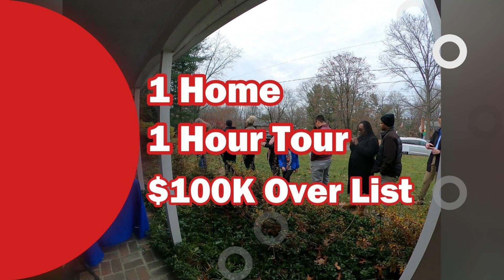Sell Your Home Fast with Thousands of Eager Buyers Waiting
Looking to sell your home fast? With thousands of eager buyers in our extensive database, your property might already be the perfect match they're looking for! Don't wait for the right buyer to come along – take action now and start packing. or call today to learn more and get started on your selling journey!